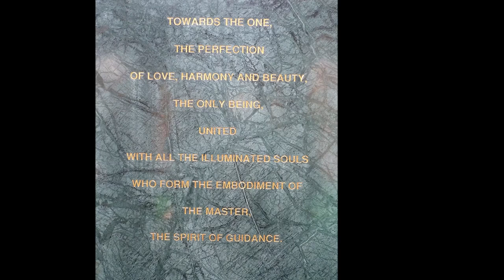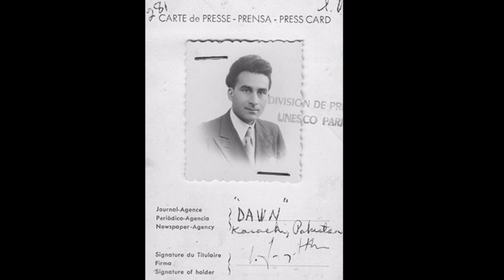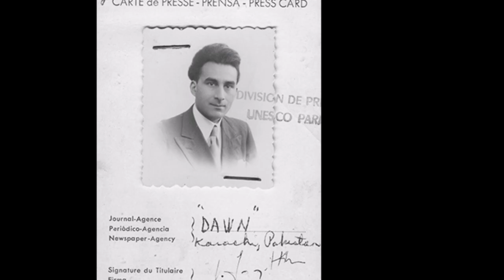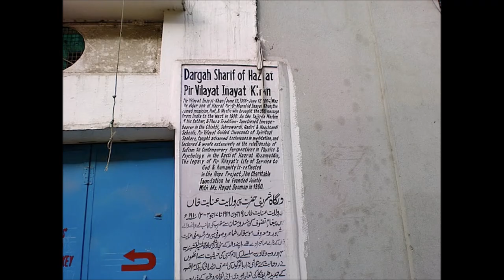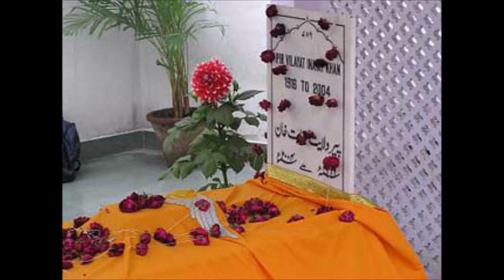Pir Vilayat's 16th Urs celebration (2020)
On june 17 2004 Pir Vilayat, eldest son of Inayat Khan, died.
Every year we celebrate his 'cosmic wedding with the Divine'
with music, dance, meditation and loving memories.
This composition of images was made for Lightsong-Inayatiyya
(inspired by Murshida Saki Lee).